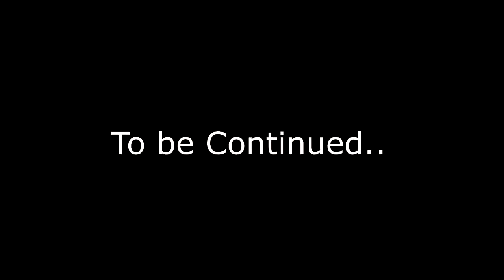''THE MODERN AXE'' | THE FOREST | EPISODE 2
WE HIT 31k+ VIEWWWSS!!!

~~~ANNOUNCEMENT ~~~
SOON ! i will open up a mechandise and selling a bunch of things espiscially my own design Shirt . STAY FROSTY !

STAY FROSTY !..Peace!!